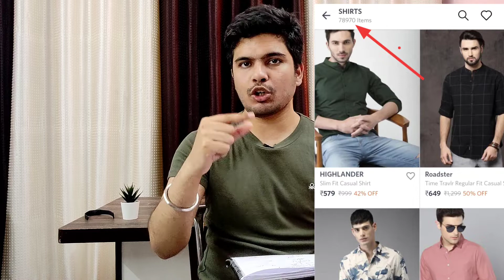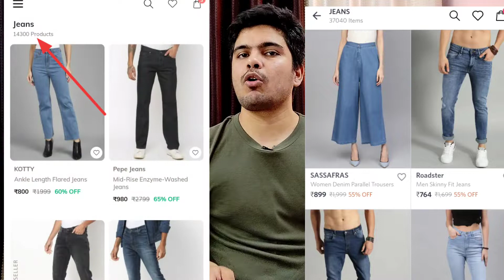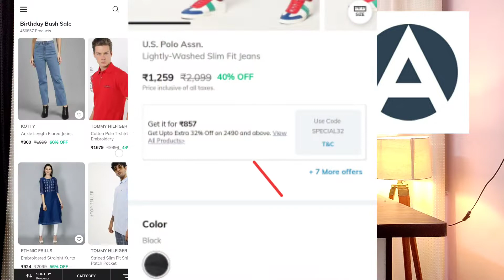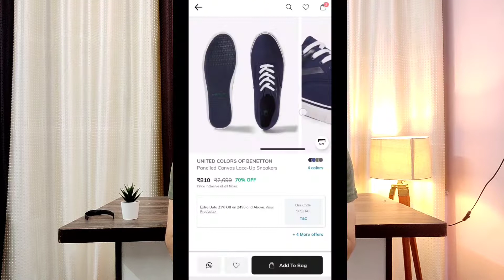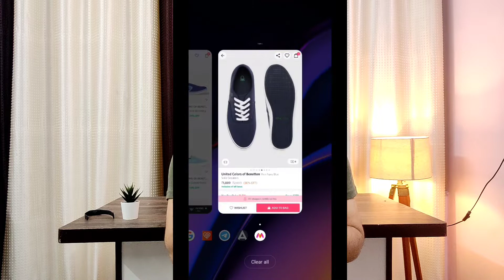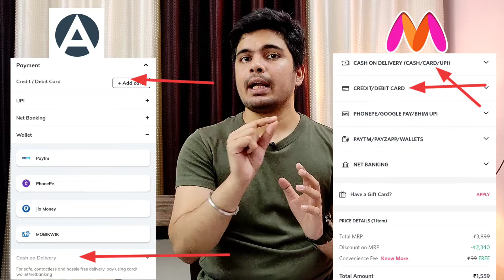Myntra vs Ajio | comparison between Myntra and Ajio in hindi | which one site is best Myntra or Ajio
In this video i am talking about about Myntra and Ajio.

Detailed Comparison between Myntra and Ajio

Time stamps

0:00 intro

0:38 Ajio and Myntra brands comparison

1:42 Ajio and Myntra category comparison

2:20 product collection comparison

3:32 offers comparison

7:24 delivery charges comparison

8:11 who's delivery is fast?

8:54 payment Modes comparison

9:37 who's refund is fast?

10:39 some other aspects comparison

And